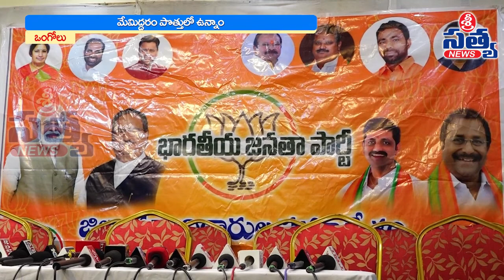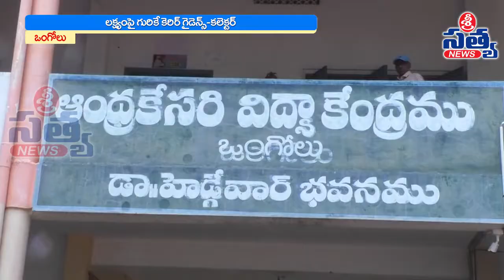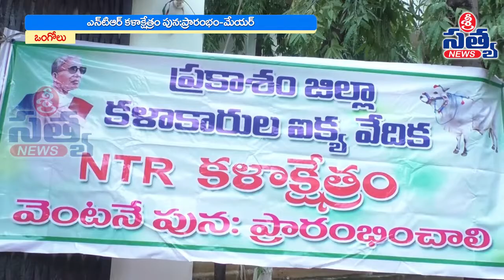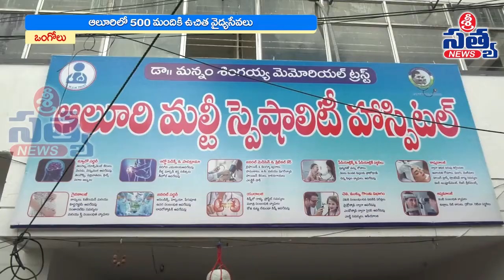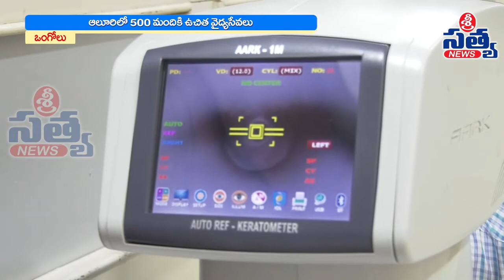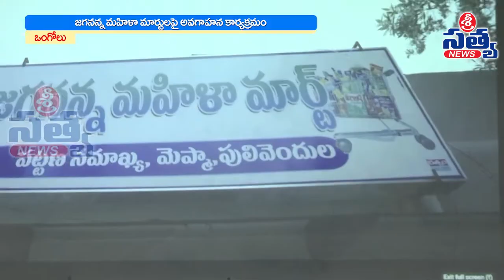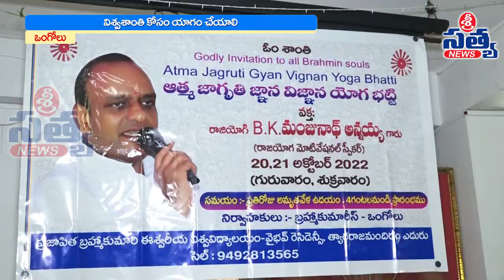20-10-2022 SRI SATYA NEWS BULLETIN 8:00 PM SRI SATYA NEWS